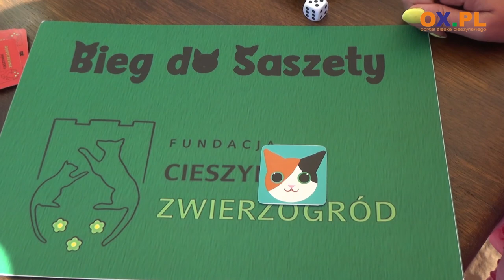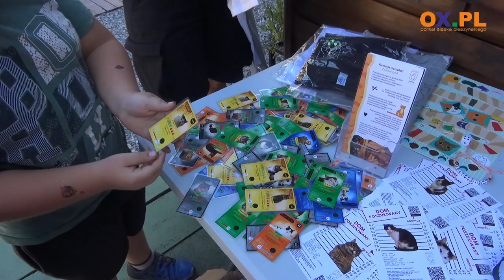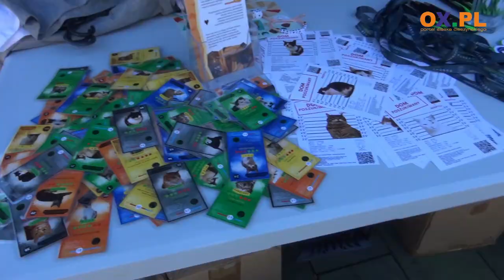Koci Piknik pod niebem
Fundacja Cieszyński Zwierzogród po raz pierwszy zorganizowała "Koci Piknik" pod Niebem. Była to okazja wesprzeć podopiecznych fundacji, ale także premierowo zagrać w autorską grę planszową i wziąć udział w atrakcjach przygotowanych przez wolontariuszy.